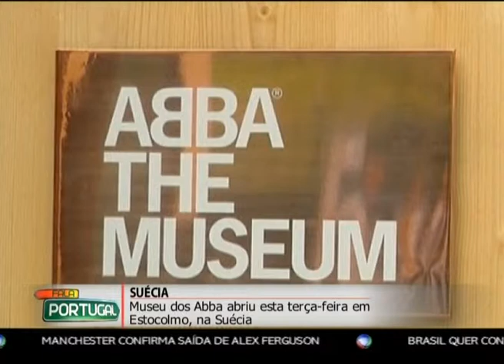Museu Abba - Fala Portugal